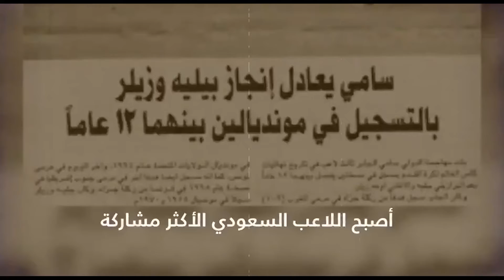تقرير أبرز محطات النجم سامي الجابر في ذكرى ميلاده الـ48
مشاهدة ممتعه